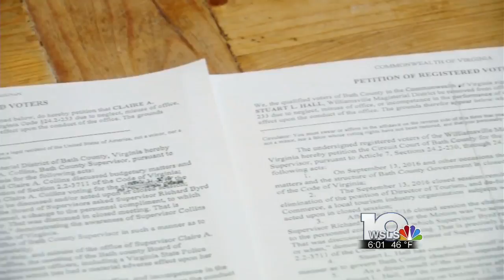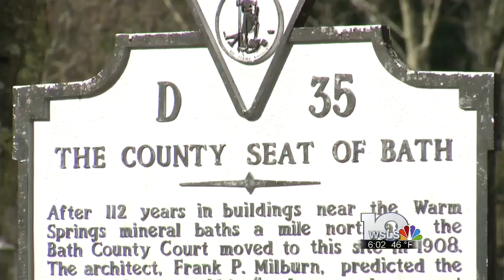Public calling for resignation of three Bath Co. supervisors